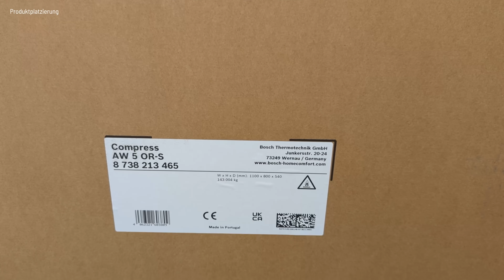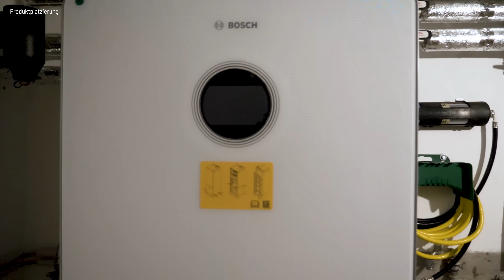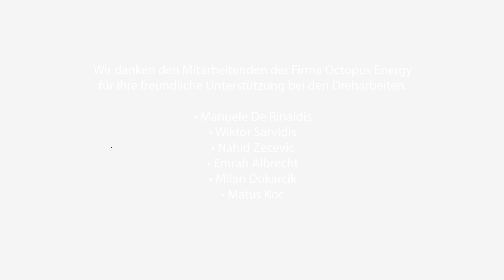Wärmepumpe im Altbau: Planung, Förderung, Kosten, Einbau – Erfahrungen eines Bauherrn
Reinhard berichtet über seine Erfahrungen mit der Planung, Förderung und den Kosten beim Einbau einer Wärmepumpe im Altbau. Er hat sein Reihenhaus aus den 1950er Jahren erfolgreich von einer alten Gastherme auf eine moderne Luft-Wasser-Wärmepumpe umgerüstet. Die vorhandenen Heizkörper blieben dabei erhalten. Wie kann das funktionieren?

00:00 Intro
00:19 Mythos 1 - Eine Wärmepumpe im Altbau kann nicht funktionieren
01:55 Mythos 2 - Wärmepumpen heizen bei Kälte nicht
02:39 Mythos 3 - Kältemittel sind giftig
03:12 Planung und Vorbereitung
04:19 Positive Nebeneffekte
05:22 Förderung und Kosten einer Wärmepumpe
06:52 Einbau einer Wärmepumpe - Schritt-für-Schritt
11:24 Technische Details der Anlage

Was dich im Video erwartet:
✅ Einblicke in Planung, Förderung und Einbau einer Wärmepumpe
✅ Die häufigsten Mythen über Wärmepumpen im Faktencheck
✅ Tipps aus erster Hand: Was du bei der Altbausanierung beachten solltest
✅ Einbau der Bosch Compress 6800i AW im Detail – von Fundament bis Elektroanschluss
✅ Bonus: Der leitende Monteur erklärt das fertige System

🏡 Zur Anlage:
Modell: Bosch Compress 6800i AW
System: Luft-Wasser-Wärmepumpe, Inneneinheit mit integriertem Wasserspeicher

Danksagung:
Wir bedanken uns bei den Mitarbeitenden von Octopus Energy für die Unterstützung bei den Dreharbeiten.